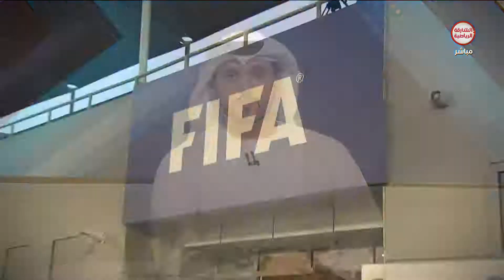برنامج ملاعبنا | 09-01-2021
ــــــــــــــــــــــــــــــــــــــــــــــــــــــــــــــــــ